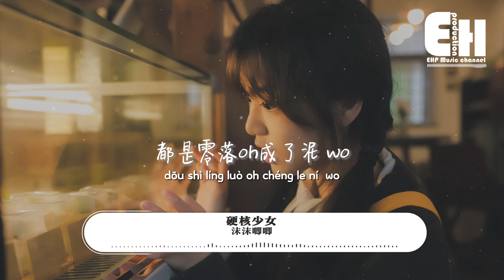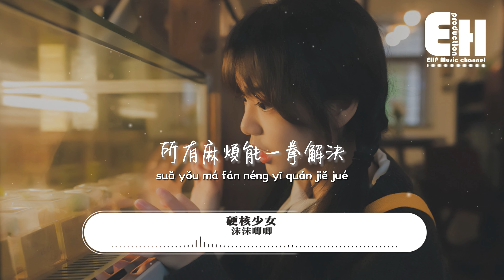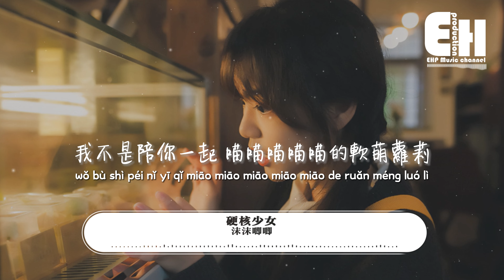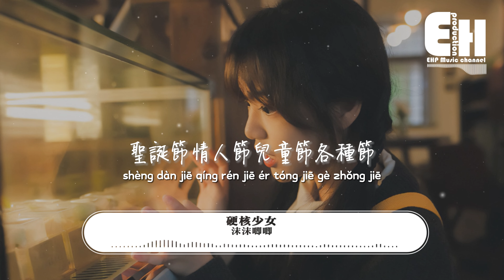沫沫唧唧 - 硬核少女『我是你宇宙超級無敵咻咻咻的硬核少女，不是陪你一起喵喵喵喵喵的軟萌蘿莉。』【動態歌詞/Vietsub/Pinyin Lyrics】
演唱：沫沫唧唧
作詞Lyricist：尹龍
作曲Composition：蘇佑雪
編曲Music Arrangement：龍國才
製作人Music Producer：龍國才
吉他Guitar：張宇楷
和聲演唱Backing Vocal：馮旖旎
錄音師Recording Engineer：郝思陽（英國）
錄音室Recording Studio：伯明翰皇家音樂學院錄音室（英國）
混音/母帶Mixing/Mastering Engineer：龍國才
執行製作人Executive Producer：劉倩茹/林靜怡（廣州萬中無二）
製作統籌Production Supervisor：劉倩茹（廣州萬中無二）
封面設計Cover Design：林靜怡（廣州萬中無二）
歌曲文案Song Description：李健（廣州萬中無二）
發行Distributed By：廣州萬中無二

欠揍的表情 大小眼 看東看西
想跟我戀愛 你要時刻集中注意力
所有麻煩能一拳解決
盡量不浪費腦筋
簡簡單單是我的人生哲理

哎呦你看你 手沒有縛雞之力
一袋大米 扛起 讓本宮操碎了心
所有桃花最終的結局
都是零落oh成了泥 wo

我是你宇宙超級無敵
咻咻咻的硬核少女
空手道自由搏擊外加上武當少林
身邊突然地動山搖
那只是我打了個噴嚏

我不是陪你一起
喵喵喵喵喵的軟萌蘿莉
撒嬌神馬玩意從來不在我字典裡
聖誕節情人節兒童節各種節
不需要玫瑰巧克力

（每天乖乖滴我會更加愛你）

咻咻咻的硬核少女 （咻咻）
（嘿 哈）
身邊突然地動山搖 別太緊張
（如果遇到壞人 有我保護你）

我不是陪你一起
（什麼）
（坐完過山車 再去蹦極呀 呵呵）

00:00:00  沫沫唧唧 - 硬核少女
00:00:41  副歌 (Chorus)

❖Original Photo by katpha999